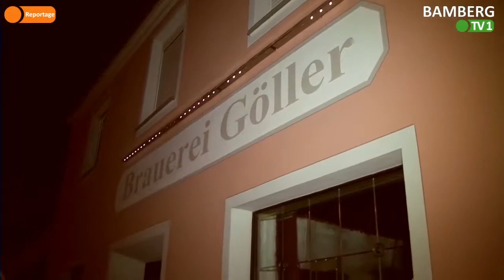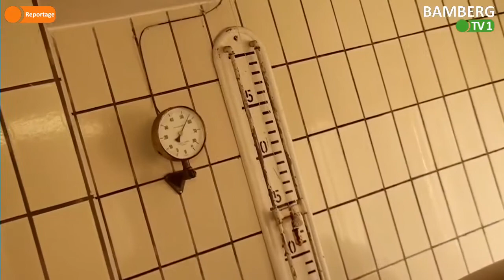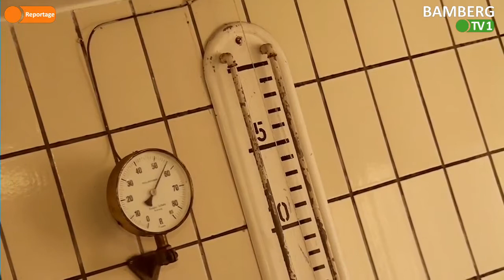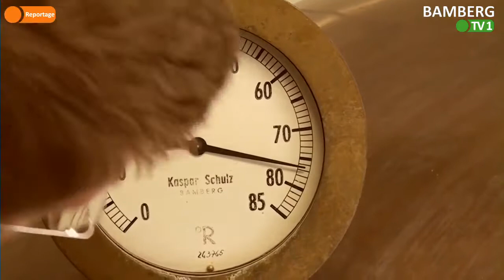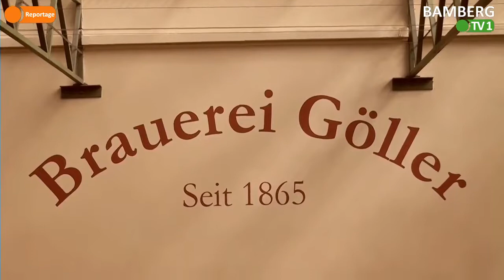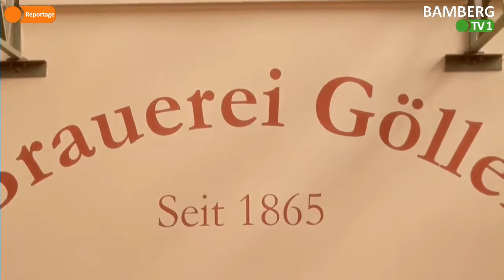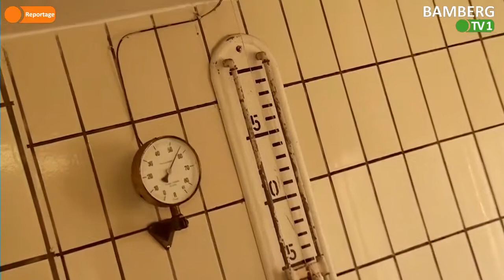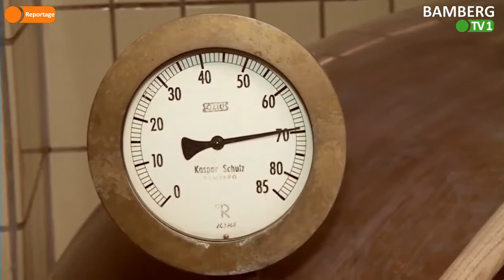Die Reportage Bierbrauen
Fränkische Braukultur. Wir haben die urfränkische Brauerei Göller besucht, und beim brauen zugeschaut. Wie fränkisches Bier entsteht, das alles erfahrt ihr in unserer ausführlichen Reportage.

Viel Spaß mit diesem Video. Sollten Dir die Videos gefallen, so würde ich mich über ein Abo freuen.

Malz, Hopfen, Hefe und Wasser sind die erlaubten Braustoffe für Bier in Deutschland. Dessen Herstellung begleitet Welt der Wunder in einer der ältesten Brauereien der Welt, dem Weltenburger.